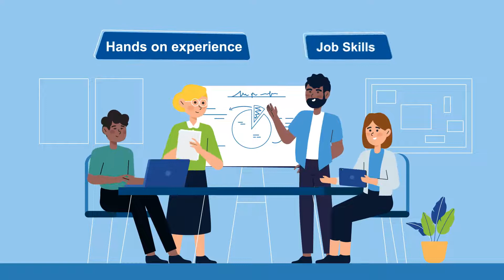Animated Video - AFL | Punchy Digital Media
Educational video production at Punchy Digital Media combines expertise with technology to produce compelling learning materials. Whether for schools, corporate training, or online courses, our videos are designed to educate and inspire. Explore our portfolio and see how we can assist your educational initiatives.